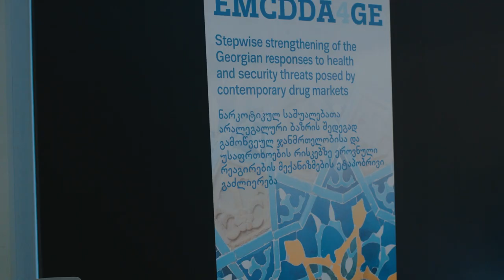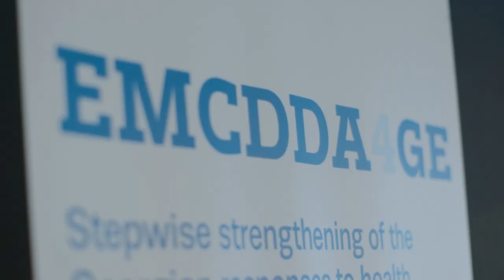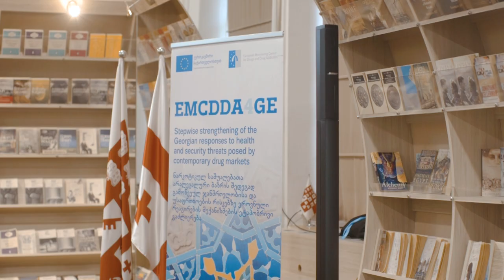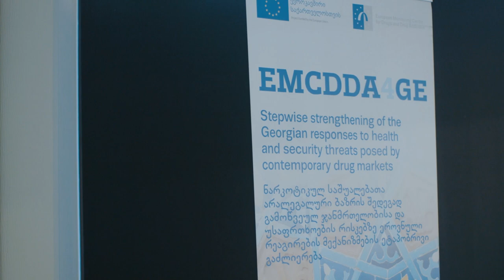EMCDDA4Georgia – Results of a two-year bilateral project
EMCDDA4GE was the first bilateral project between the EMCDDA and Georgia, running from 2 May 2021 to 30 June 2023. The project aimed to enhance national responses to drug-related health and security threats and to familiarise Georgian partners with the EU drug information system, its methodologies and tools. The project focused primarily on knowledge transfer and capacity-building in the areas of drug monitoring, reporting, prevention and treatment.